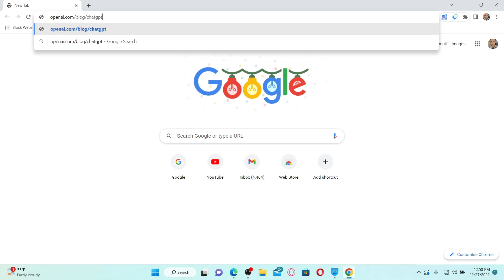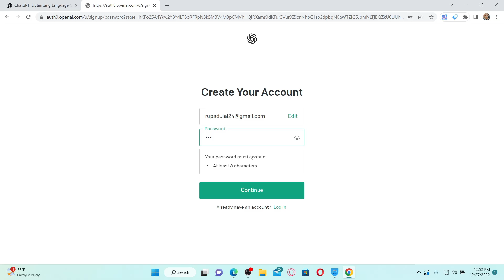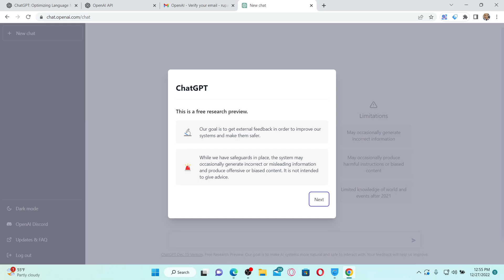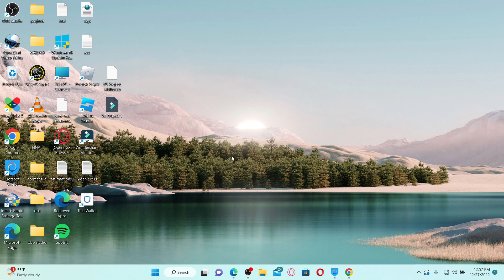ChatGPT Sign Up: How to Create/Open Chat GPT Account 2023?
ChatGPT Sign Up: How to Create/Open Chat GPT Account 2023? Learn easy and updated method on registering new ChatGPT account online in few minutes. Get the most talked AI of the year and see what’s magical with ChatGPT.